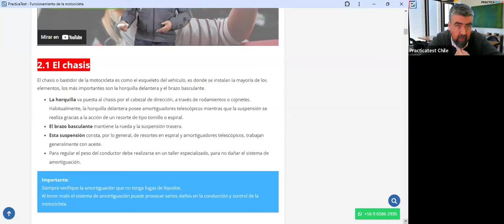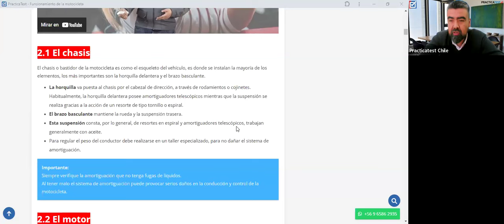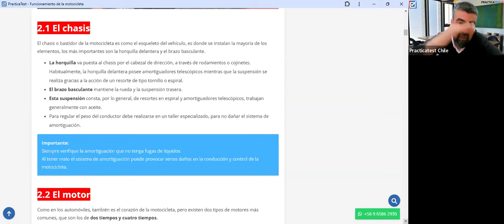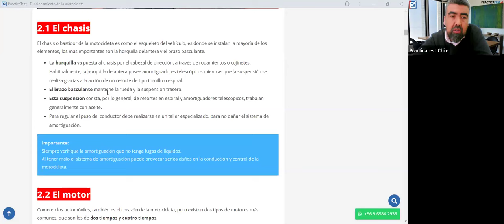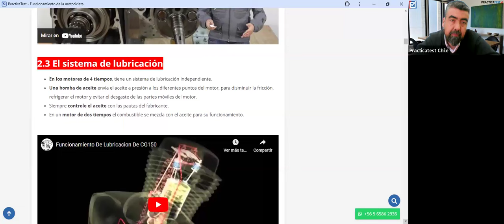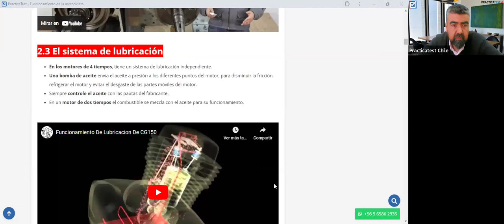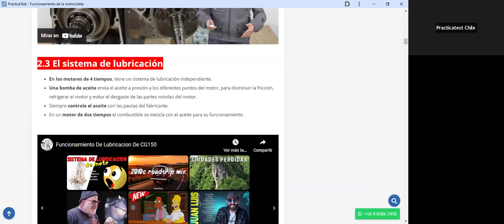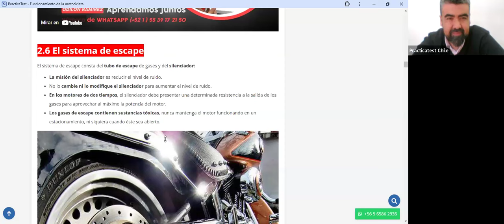439. TEÓRICO CLASE C - Licencia de conducir Chile 2024 - Examen Teórico DE EDUCACION VIAL